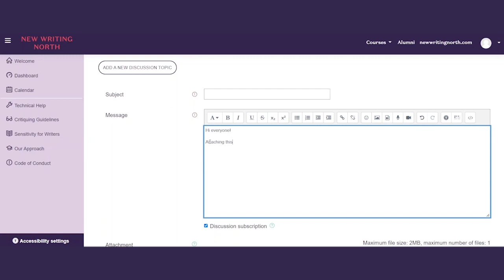NORTH OF TYNE HELPS NEW WRITING NORTH BEGIN A NEW CHAPTER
The North of Tyne Combined Authority has helped New Writing North launch a major online learning platform for new and aspiring writers.

Courses start in March 2023 and enrolment is now open for courses including life writing with Richard Benson, crime fiction with Marnie Riches and short stories with Susmita Bhattacharya, as well as CPD-accredited courses in screenwriting with John Yorke and writing for work with Piers Alder.

The courses will be taught in small groups over 4 to 16 weeks, each led by an expert tutor. Through a mixture of independent work and workshop learning, students will explore the techniques used by leading contemporary writers, learn to feedback on work-in-progress, develop their own voice and hone their writing craft. The versatility of online learning means that courses can be accessed from anywhere and participants can engage at a convenient time to suit themselves.

Previous attendees on Professional Writing Academy courses have gone on to establish writing careers as bestselling novelists and screenwriters for Channel 4, BBC and ITV, as well as succeeding in copywriting and academic writing.

The New Writing North Academy is part of a wider Writing and Publishing Skills Hub, funded by the North of Tyne Combined Authority.